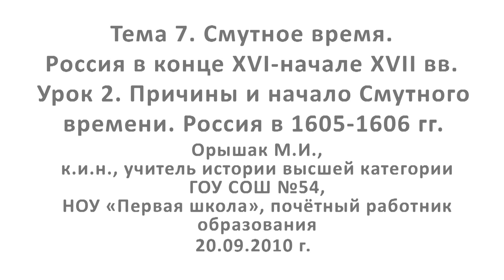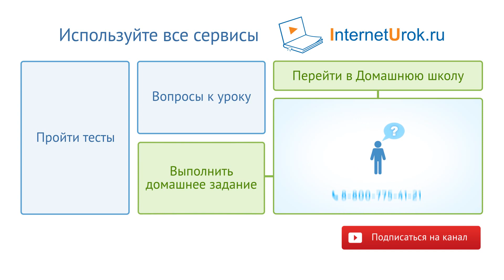Причины и начало Смутного времени. Россия в 1605 - 1606 гг. Видеоурок по истории России 10 класс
Тема данного видеоурока – «Причины и начало Смутного времени. Россия в 1605–1606 гг.». В ходе урока учитель расскажет о появлении самого термина «смутное время», обозначит черты династического кризиса, объяснит политическую и экономическую ситуацию, характерную для того периода. Далее лектор перейдет непосредственно к событиям Смутного времени.